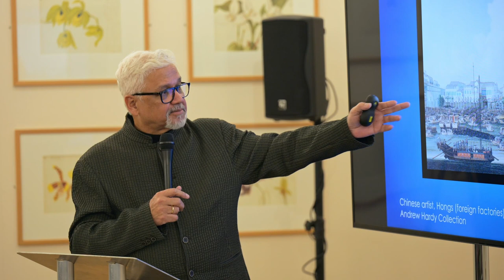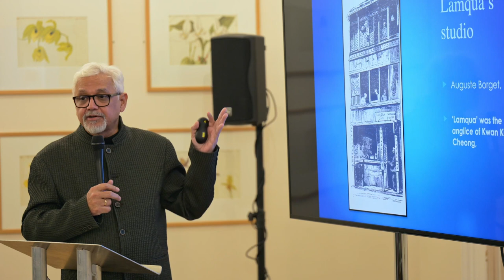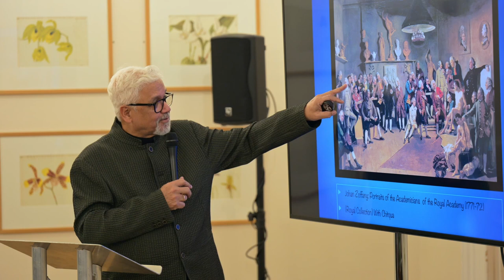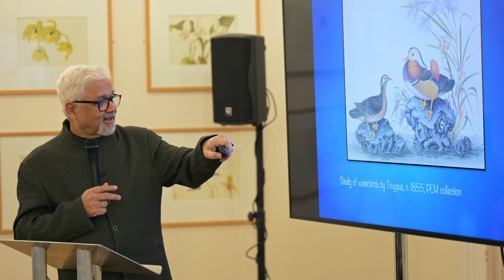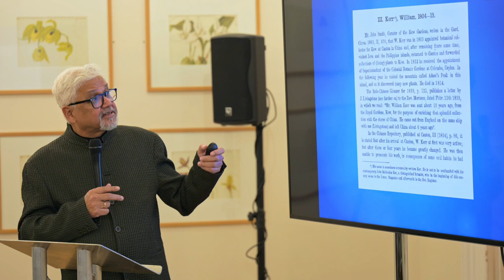Amitav Ghosh Live at Royal Botanic Gardens, Kew | February 2024 | 5x15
Catch up on this rare UK appearance by one of the world's leading voices on the environmental legacy of colonialism, in conversation with cross-bench peer Rosie Boycott, with an introduction from Kew's Director of Science, Alexandre Antonelli.

In his new book Smoke and Ashes, Amitav Ghosh traces the history of the opium plant, and explores how the opium trade was engineered by the British Empire and became essential to its financial survival. Moving deftly between horticultural histories, the mythologies of capitalism, and the social and cultural repercussions of colonialism, Ghosh reveals the role that one small plant had in the making of our world, now teetering on the edge of catastrophe.

Amitav Ghosh is the author of the bestselling Ibis trilogy, comprised of Sea of Poppies (short-listed for the 2008 Man Booker Prize), River of Smoke, and Flood of Fire. His other novels include The Circle of Reason, which won the Prix Médicis étranger, and The Glass Palace. He is the author of many works of nonfiction, including The Great Derangement: Climate Change and the Unthinkable and The Nutmeg's Curse: Parables for a Planet in Crisis. He holds two lifetime achievement awards and four honorary doctorates. In 2015, he was named as a finalist of the Man Booker International Prize. In 2018, Ghosh became the first English-language writer to receive the Jnanpith Award, India's highest literary honor. He lives in Brooklyn, New York.

Rosie Boycott is a cross bench peer in the House of Lords. For ten years she was chair of The London food Board, responsible to the Mayor of London for food policy in the City. She is a well known food activist with particular interest in food poverty, health, environment and agricultural sustainability. She is a trustee of the Food Foundation and Feeding Britain and chair of Veg Power. She was the co-founder of the feminist magazine Spare Rib and the editor in chief of three national newspapers: The Independent on Sunday, the Independent and the Daily Express.

Professor Alexandre Antonelli is the Director of Science at the Royal Botanic Gardens, Kew. He is also Professor in Biodiversity and Systematics at the University of Gothenburg and Visiting Professor at the Department of Plant Science at the University of Oxford. Antonelli’s passion is nature, and his mission mirrors that of RBG Kew’s: to understand and protect biodiversity for the well-being of people and the future of all life on Earth. To this end, he studies the distribution, evolution,threats and sustainable uses of species and develops methods to speed up scientific discovery and innovation. He has published over 180 peer-reviewed scientific articles and book chapters and his work has been cited over 12,600 times. He was named on the Web of Science/Clarivate 2020 and 2021 ‘Highly Cited Researchers’ list, which identifies pioneering researchers in the top 1% of their field. His first book, The Hidden Universe: Adventures in Biodiversity, was published in 2022.

Responsible investing at Rathbones Investment Management
We see it as our responsibility to invest for everyone’s tomorrow. That means doing the right thing for our clients and for others too. Keeping the future in mind when we make decisions today. Looking beyond the short term for the most sustainable outcome. This is how we build enduring value for our clients, make a wider contribution to society and create a lasting legacy. Recordings of Rathbones and 5x15's online series The Earth Convention can be viewed on 5x15's Youtube channel.